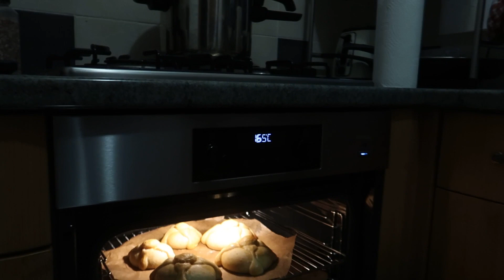RECETA DE PAN DE MUERTO DE UN PANADERO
LES COMPARTO  RECETA DEL PAN DE MUERTO DE MI AMIGO PANADERO JUAN CARLOS.
LES COMPARTO SU CUNETA DE FACEBOOK PARA QUE SE SEPAN EN DONDE PUEDEN COMPRAR SU PAN

INGREDIENTES
500g de harina
125g de huevo o 2 huevos
175g de mantequilla
125g de azucar
7g de sal (en caso de que la mantequilla sea sin sal)
15g de levadura seca
La ralladura de 3 naranjas
150 ml de agua o leche
12g de agua de azahar o 2 cucharadas